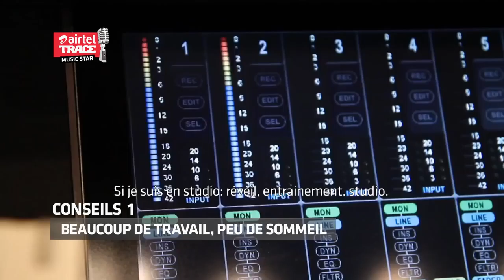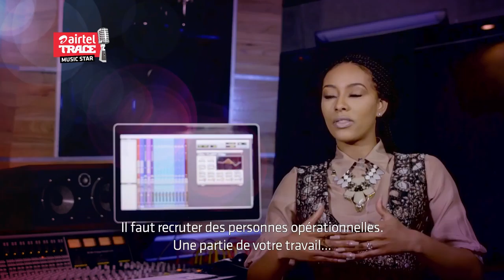Les conseils de Keri Episode 1 Airtel TRACE Music Star